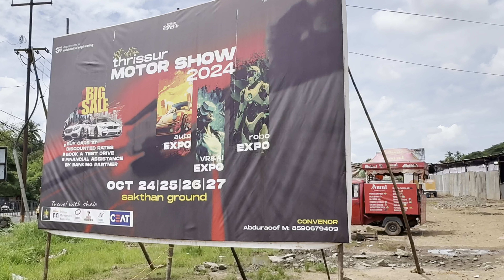റോബോട്ട് ഡാൻസ് കളി🔥😳| Thrissur Motor show 2024 | Cars | Robots | super Bikes | cycles etc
Modifieds cars in india
Government engineering college thrissur motor show 2024
Modified cars collections
Modified bmw
Variety cycles
Modified jeep
Robot dance
Inker robots
Super bikes collections
Caravans